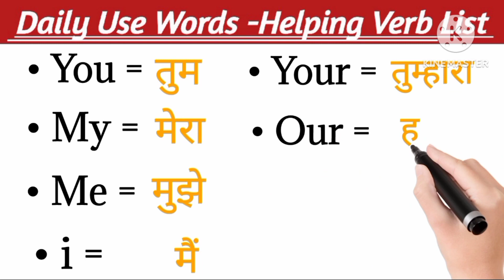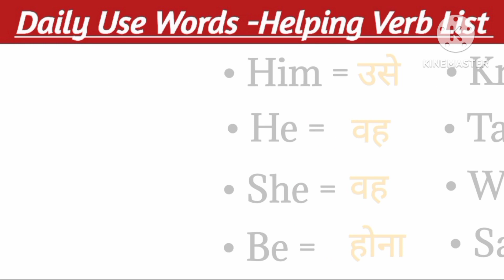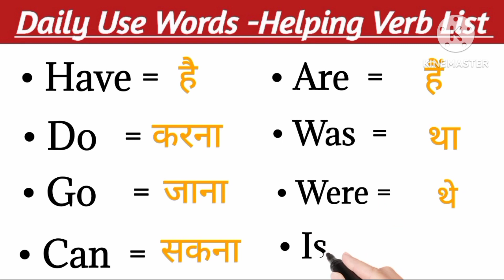रोज़ बोली जाने वाली अंग्रेजी सहायक क्रिया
रोज बोली जाने वाली अंग्रेजी सहायक क्रिया (helping verbs )

common English speaking short helping verbs very easy and important

welcome back to our YouTube channel I am proud of you because daily use English speaking short sentences improve your English speaking I am so happy because your sporting our YouTube channel best English learners thank you for all people

agar aap or video chahiye to aap comments Kar ke mujhe bol sakte ho

so don't missing my daily use English short
 and long videos _______